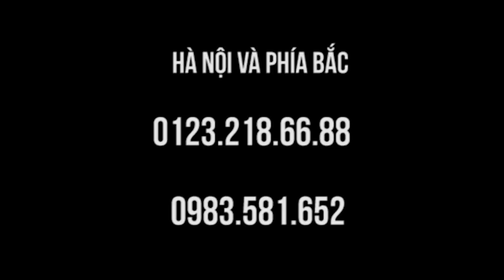Chữa di chứng TAI BIẾN não với Danh y Đất Việt, Bác sĩ Dư Quang Châu